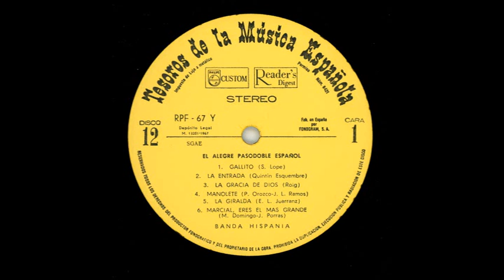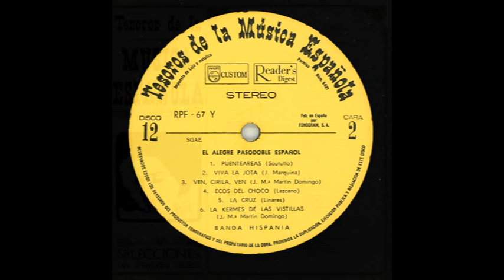SELECCIONES DEL READER´S DIGEST - Tesoros de la música española Volumen 12 de 12 - LP 1967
LP de 12 pulgadas a 33 1/3 RPM, estéreo, editado con sello Philips para SELECCIONES DEL READER´S DIGEST. Volumen 12 de la colección  Tesoros de la música española en España (12 discos), de 1967.

EL ALEGRE PASODOBLE ESPAÑOL

Cara 1:
00:04 1.  Gallito
02:37 2.  La Entrada
06:14 3.  La gracia de Dios
09:10 4.  Manolete
12:10 5.  La Giralda
14:13 6.  Marcial, eres e! más grande

Cara 2:
17:40 1.  Puente arenas
21:20 2.  Viva la jota
24:21 3.  Ven, Cirila, ven
26:20 4.  Ecos del Choco
28:59 5.  La Cruz
32:07 6.  La Kermes de Las Vistillas

Todos los temas interpretados por BANDA HISPANIA

El pasodoble es una marcha ligera de origen español utilizada en los desfiles militares, adoptada como paso—dos reglamentario de la infantería, con una característica especial que hace que la tropa pueda llevar el paso ordinario: 120 pasos por minuto. La música que acompaña esta marcha posee compás binario y movimiento moderado y fue introducida en las corridas de toros, donde ha encontrado el uso más popular. Entre las características que definen al pasodoble, como música y baile, se destacan: la influencia del flamenco en su formulación, tanto el bailarín de pasodoble como el bailarín de flamenco zapatean siguiendo patrones rítmicos como parte de su actuación; la composición de 1923 del compositor español Pascual Marquina Narro "España cañí" , una canción de construcción lenta sobre un ritmo de marcha de 2/4, es la que más se asocia con el pasodoble.  El mayor foco de producción de pasodobles se centra en el Levante peninsular, en torno a las fiestas de moros y cristianos.
El origen de esta apasionada forma de música es discutido. Los datos que se conocen sobre ella, gracias a las evidencias físicas históricas, son que ya se escribía en el siglo XVIII, ya que en España hay partituras de pasodoble que datan de 1780; que se incorporó a las comedias y se adoptó como paso reglamentario para la infantería española; y que la música no se introdujo en las corridas de toros hasta el siglo XIX.
Los toreros famosos han sido homenajeados con melodías de pasodoble que llevan su nombre, en este vídeo aparecen los dedicados a Gallito, Marcial y Manolete. Ahora decae esa costumbre, uno de los últimos así homenajeados fue Manuel Benítez "el Cordobés" que también, como casi todos, tiene versión popular cantada También "Espartaco" Otros se inspiran en la fiesta de los toros en general, o en lugares de España, como las Islas Canarias , etc.
Todos los pasodobles tienen ritmo binario (compás binario de subdivisión binaria). Su estructura musical consiste en una introducción basada en el acorde de dominante de la pieza, seguida de un primer fragmento basado en el tono principal y una segunda parte, denominada "el trío", basada en la nota de subdominante, basada una vez más en el acorde dominante. Cada cambio está precedido por un breve. El último segmento del pasodoble suele ser "el trío" tocado con fuerza. Los diferentes tipos de pasodoble (popular, taurino, militar) pueden variar en ritmo, siendo los pasodobles taurinos los más lentos y los populares los más rápidos y, muchas veces, incorporando voz. El pasodoble como lo conocemos comenzó en España pero ahora se interpreta también en una amplia variedad de naciones hispanas. Cada región ha desarrollado su propio subgénero y estilo personal de pasodoble, ajustando algunos aspectos formales de la estructura para adaptarse a su tradición musical local. ​En la España moderna, la composición más prolífica de pasodobles se está dando en la costa levantina, asociada a las fiestas de Moros y Cristianos.